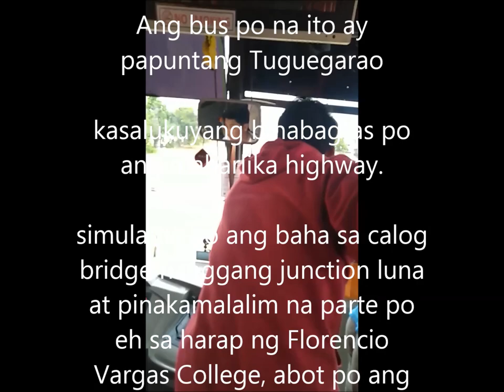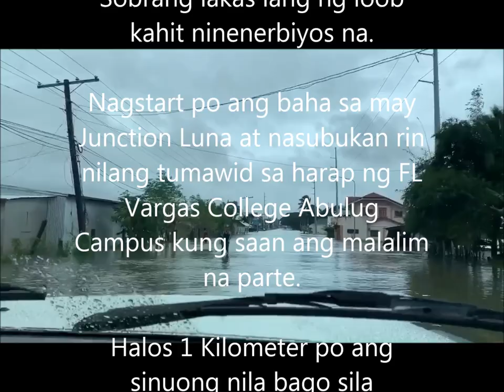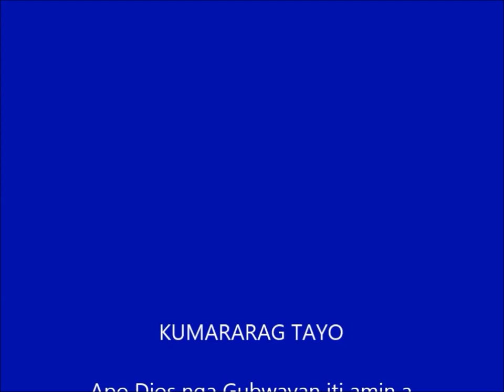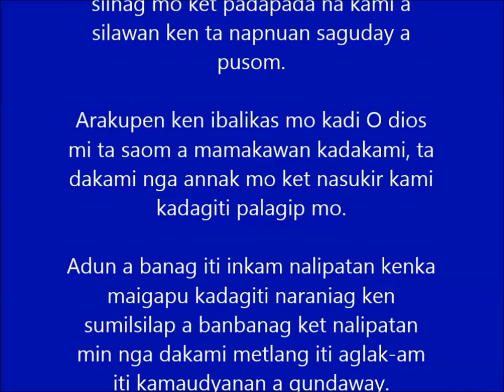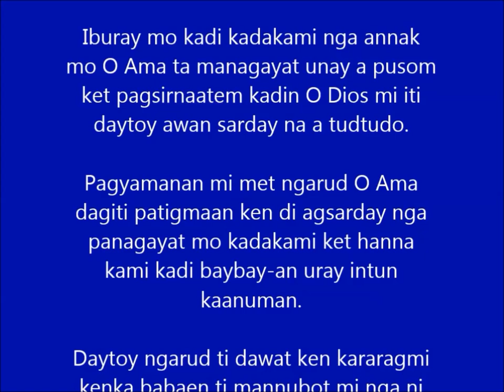Probinsiya ng Cagayan! BUS at SUV Pinilit Tumawid Sa Baha at ito ang nangyari PAPSEE TV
Probinsiya ng Cagayan! BUS at SUV Pinilit Tumawid Sa Baha at ito ang nangyari
Itong video po na ito ay sa  kasagsagan ng baha sa may parte ng Abulug, Cagayan.

*driver ng bus pinagsusuntok
*bus at suv nagbanggaan
*bust at suv collide

Credits to:
Video 1: Genesis Navarro (Facebook)

Video 2: Brylle Sandiko (Facebook) Original Post
Day 5

"Share ko lang experience namin kanina.

Umaga palang bumyahe na kami from tuguegarao to ilocos.
 Around 8:30am along brgy. Claveria, hindi namin alam na sobrang baha na pala.
 Umabot kami sa point na baha na ung dadaanan sa harap at tumataas pa.
 At syempre pti ung mga dinaanan namin na baha ay tumataas n rin yung tubig 🥺.
 Hangang sa nag decide na ako na ituloy na kasi feeling ko mas lalalim pa kasi
non stop yung ulan at mas hassle kung babalik pa kami tapos tumataas n rin ung baha. 🥺

Thank you lord for guiding us always 🤗. And “lolo”(our rig) for making sure that we are safe.

PS: bayad na bayad yung snorkel, late ko ng nalaman na may video pala so buong baha hindi
ako umimik sa video(kabado)."

 Images and videos are not mine.